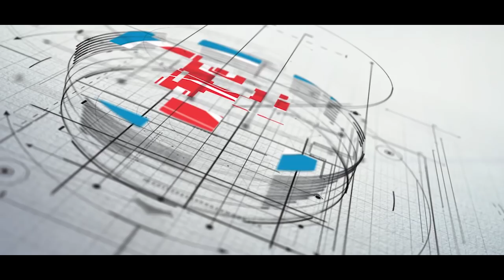TS UHigh BOCAH AJAIB vs RSG IronPRO serious gameplay l TDM Mode PUBG Mobile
TS UHigh vs RSG IronPRO serious gameplay l TDM Mode PUBG Mobile